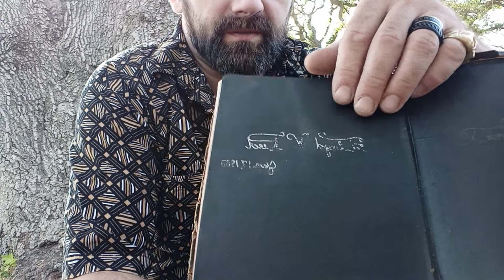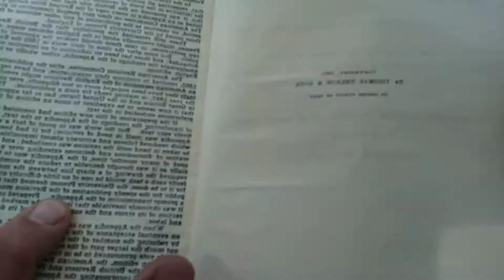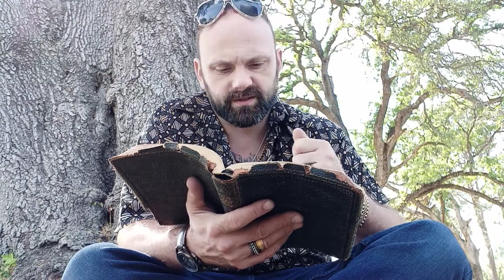Proverbs 1 - Read by OneMore Christian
Today we read the American Standard Version from 1901. Found in my grandmothers attic.